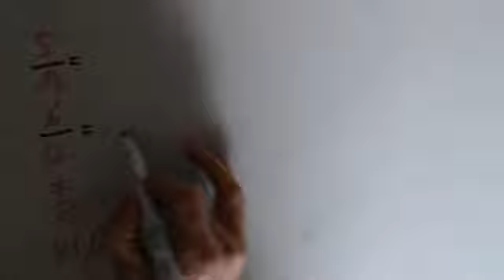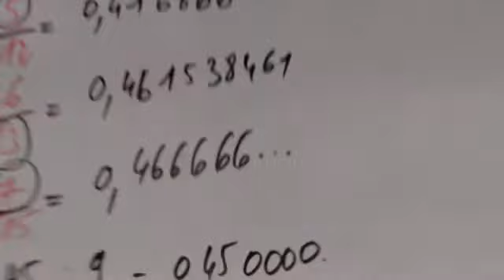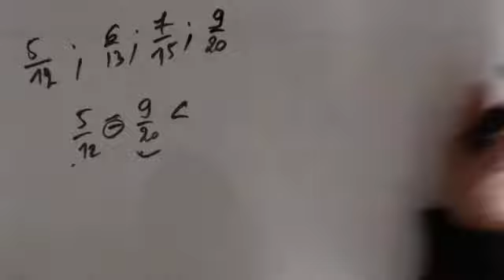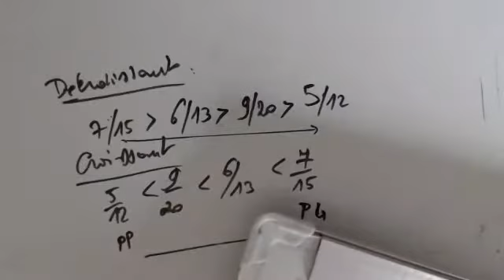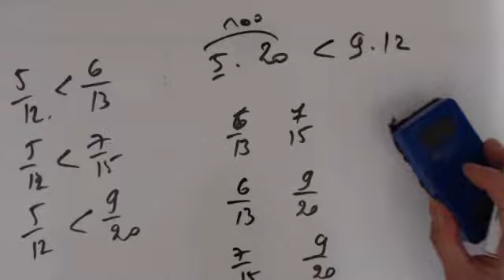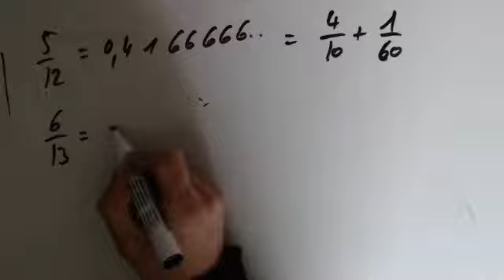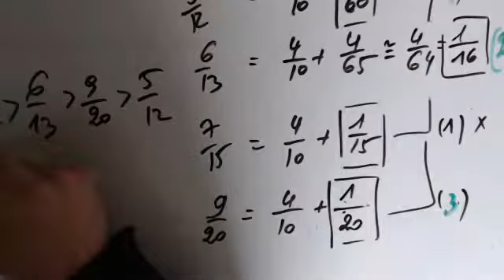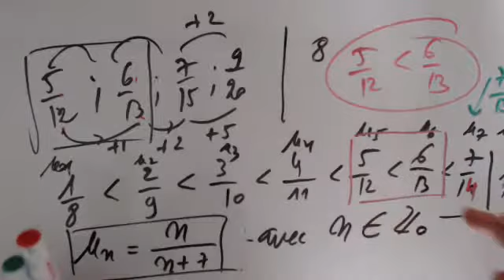Les fractions - Comparaison de fractions proches (Plusieurs méthodes)